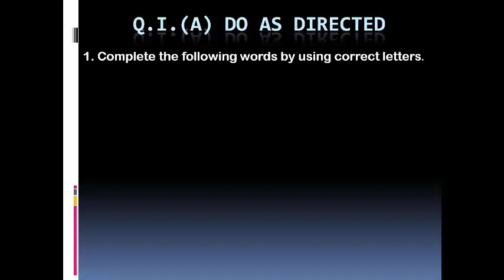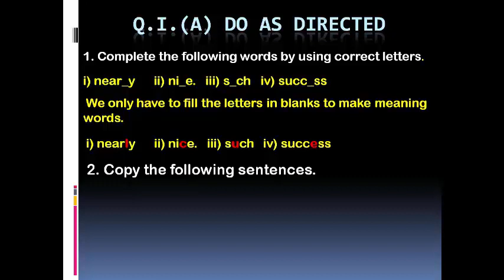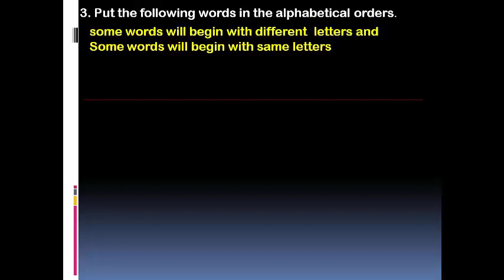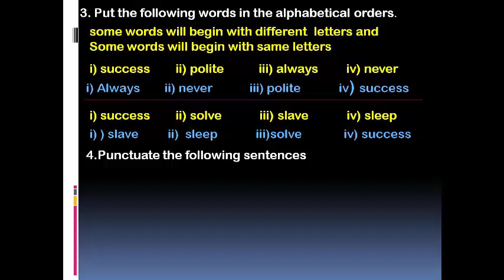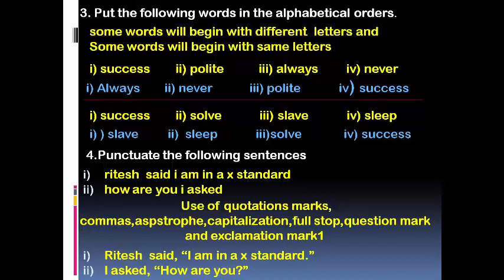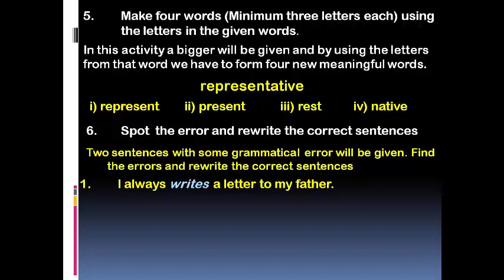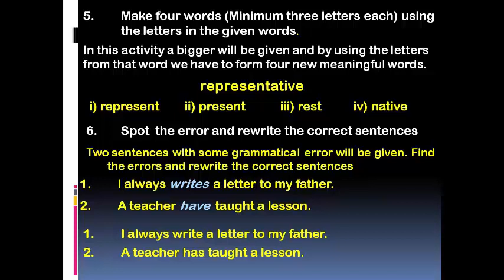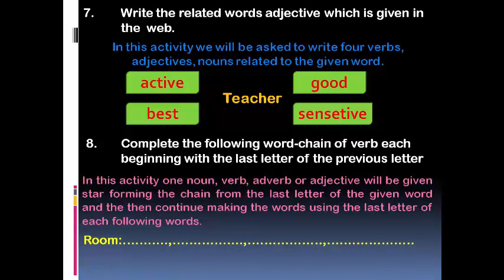10 class English Q.1.A by Salim Khan